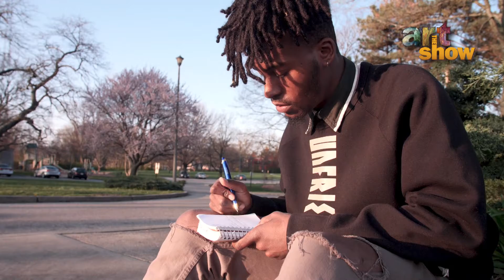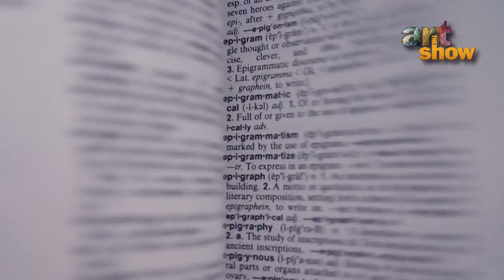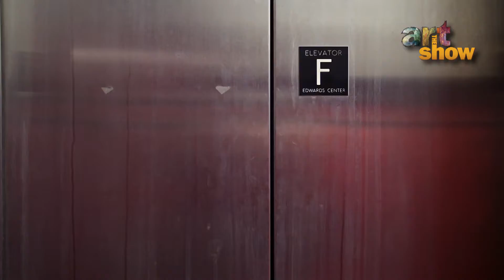Dayo Gold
From Black to Gold shares the journey of up-and-coming Cincinnati music artist Dayo Gold as he finds his true self through his words, his beats, and the culture of hip hop.